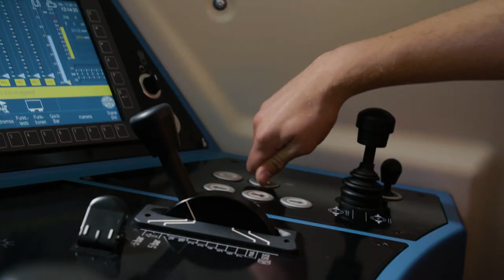Ausbildung bei Captrain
Du möchtest bald ins Berufsleben starten und bist auf der Suche nach einem interessanten und praxisnahen Ausbildungsplatz? Als erfahrener Ausbildungsbetrieb bieten wir dir an unseren Standorten Berlin, Bitterfeld, Bremen, Dortmund, Dresden, Gütersloh und Pirna den optimalen Einstieg in die Berufswelt der Eisenbahn. Ob im technischen oder kaufmännischen Bereich: Captrain stellt die Weichen für deine Zukunft.